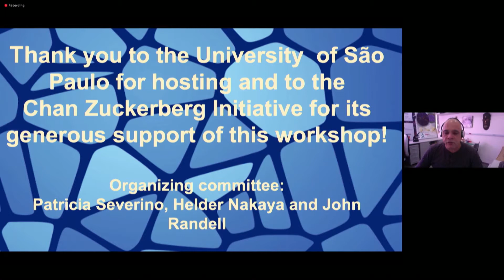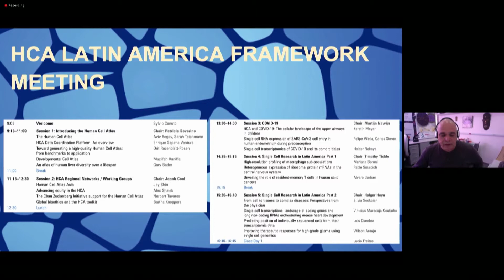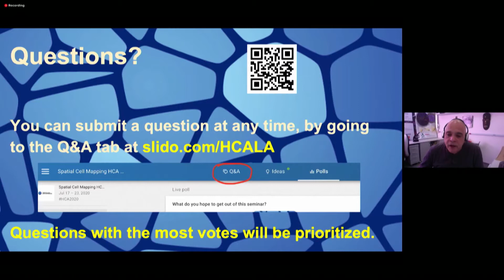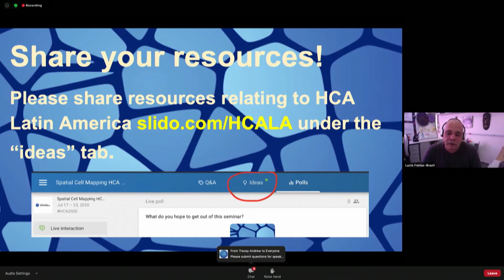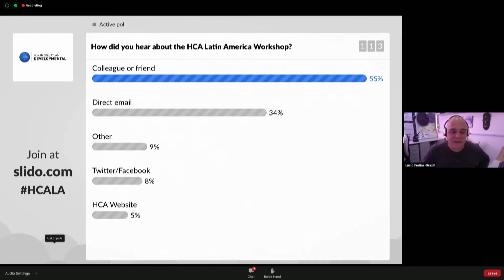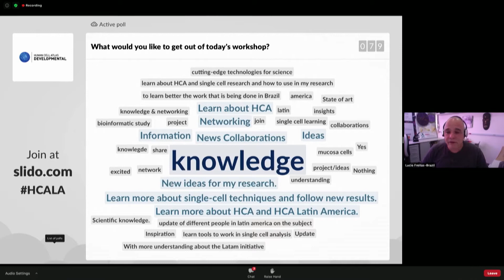Human Cell Atlas 2020: Opening Remarks and Welcome; Lucio Freitas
HCA Latin America Meeting
24–25 SEPTEMBER, 2020

Opening Remarks; Lucio Freitas
Welcome; Sylvio Canuto